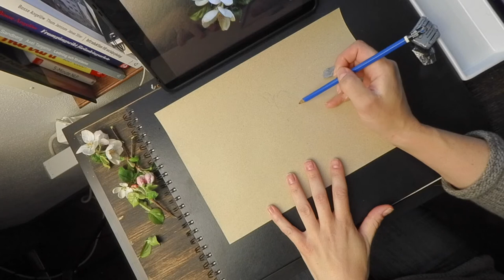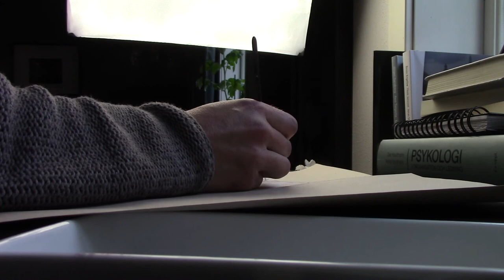Making - Apple blossom gouache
*sold*
Spring got to me and I picked some apple blossom from the garden and made a watercolor gouache for myself.
I hope you get inspired to do something creative after seeing this❤️

Music
Artist: The Song And Dance Man
Song: Ying Said Yang!